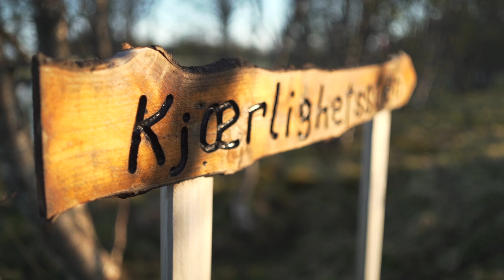Senja Moments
Perfect getaway in Norway